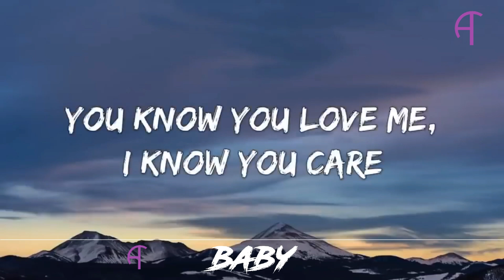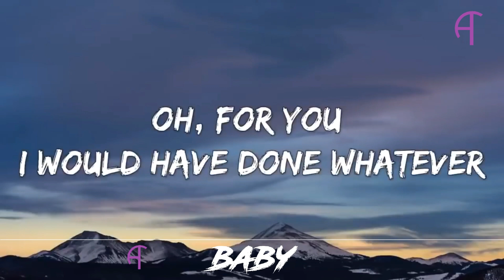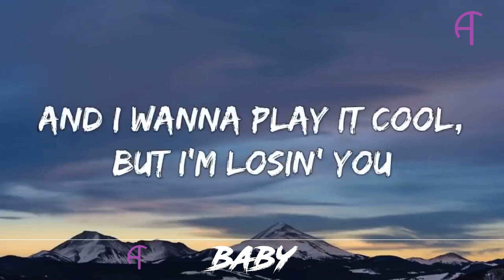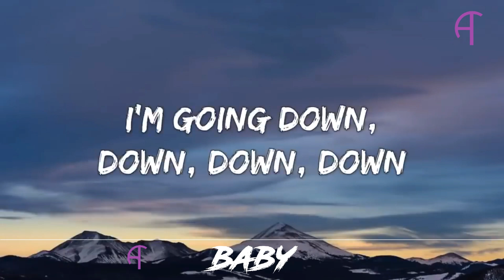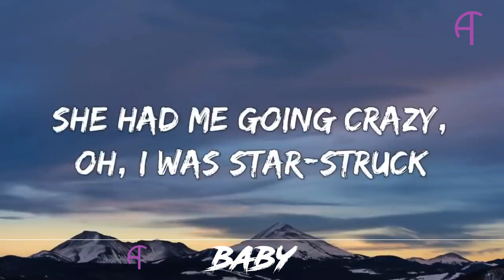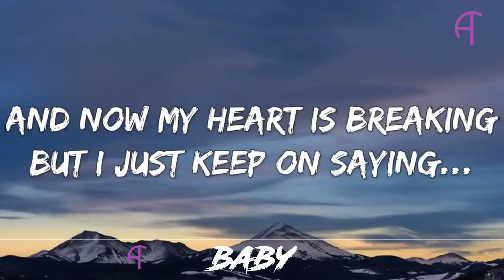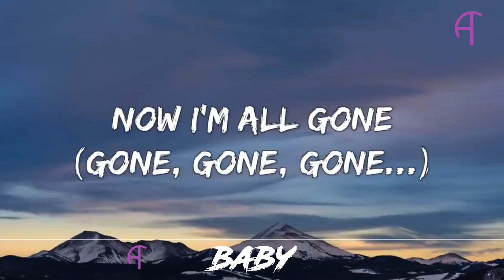Baby ft. Justin Bieber || Lyrics Video || T Beatz